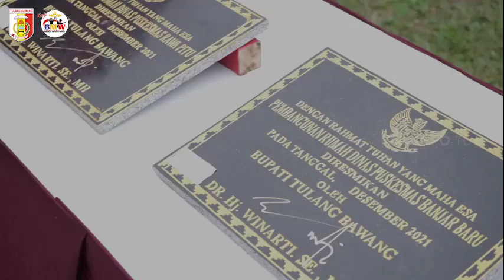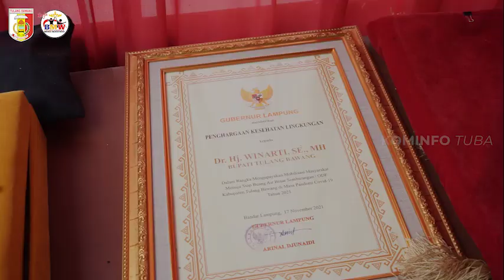Bupati Winarti Serahkan Ambulan Ke Kampung Puncak HKN Ke 57 di Tulang Bawang